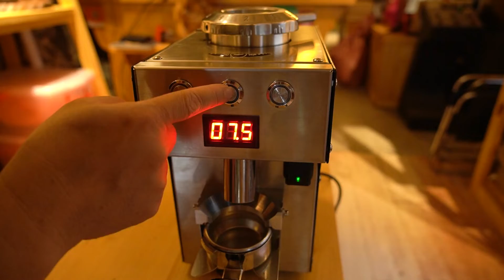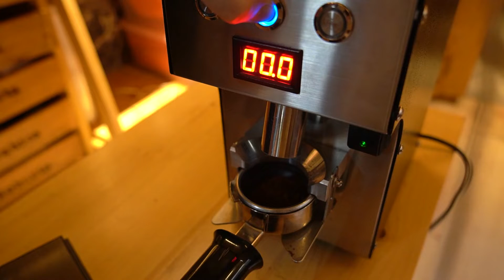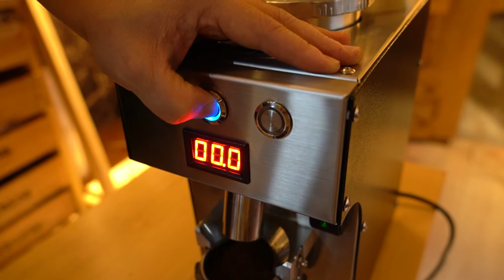Xót xa LAMVITA MX bị THÁO TỪNG MÓN để review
Các Nhóm Chủ Đề Video:
Sơ Chế Cà Phê - Vero Farm:
Rang Cà Phê - Vero Roastery:
Pha Chế Cà Phê - Vero Coffee